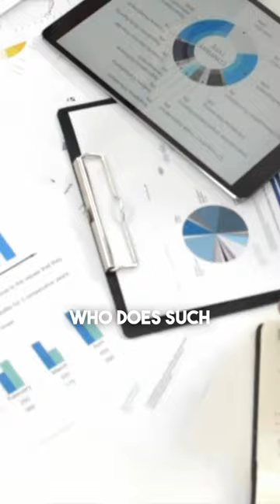Are eight born people really affected in the year 2024?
Numerology has the answers! Join me on an insightful journey as we uncover the significance of the number eight and its impact this year.

 Are you ready to unlock the secrets of numerology and understand how it influences your life?

Sanddeeip Bajaj
(Numerologist & Vastu Consultant)

SanddeeipBajaj#numerology#numerology2024#eightborn#eightnumber#numerologyexplained#numerologyinsights#numerologyimpact#numerologyrelevance#numerologyanalysis#2024predictions#